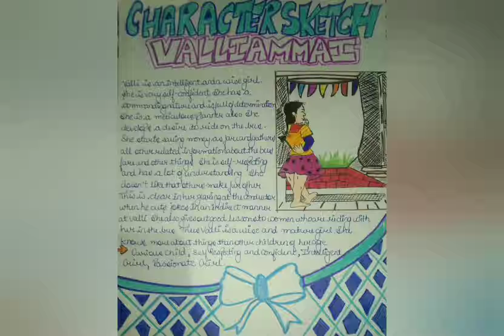English project class 10 character sketch # helpful